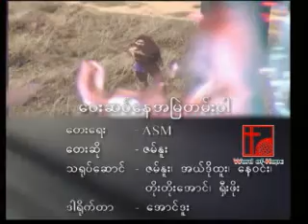Ah Haung Htae Ga Ah Kaung 05 Pay Sat Nay Ah Myae Tan Phar Zam Nu